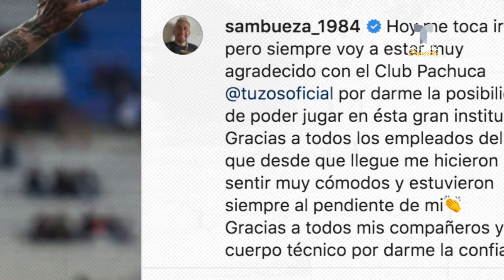Rubens Sambueza se despide de Pachuca ¿volvería al América? | Telemundo Deportes